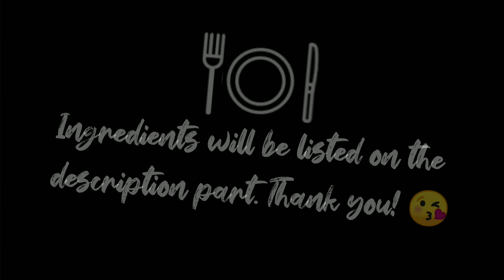How to make Clubhouse Sandwich at home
Ingredients:

Bread (any brand will do)
3 Eggs
200g Bacon (any brand will do)
125g Sweet Ham (any brand will do)
Mayonaise
Lettuce
Tomatoes
Cucumber
Eden Cheese
Pepper
Butter (I used Dairy Cream)
Salt
Cooking Oil